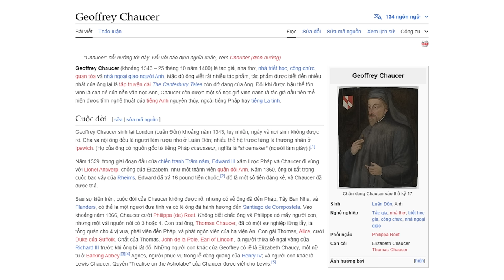Phim Việt Nam này xem có phí tiền không? Tro tàn rực rỡ